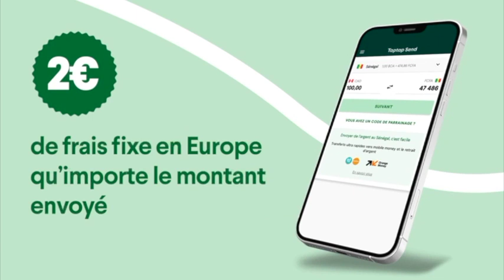URGENT: Sonko et le parti Pastef sont le plus grand escroquerie politique du siécle, Cheik A T Sall